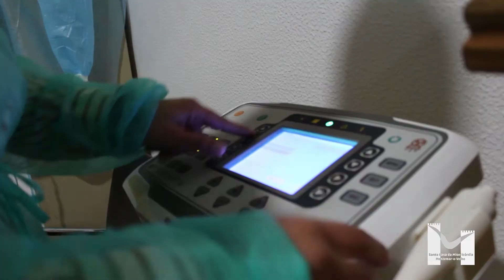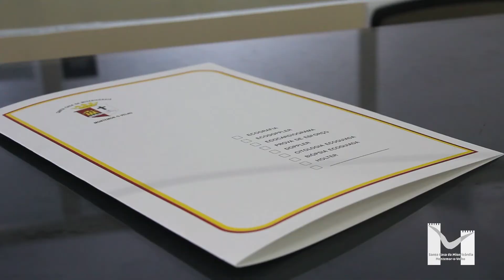Unidade de Saúde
A pensar na sua saúde e na sua segurança, a Unidade de Saúde da Santa Casa da Misericórdia de Montemor-o-Velho adoptou um conjunto de procedimentos para minimizar o risco de contágio pela COVID-19.